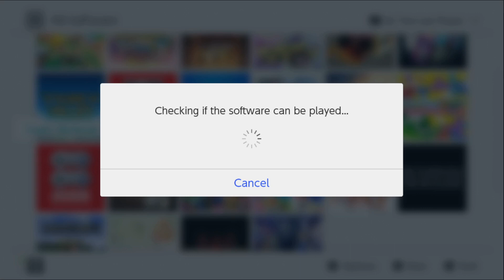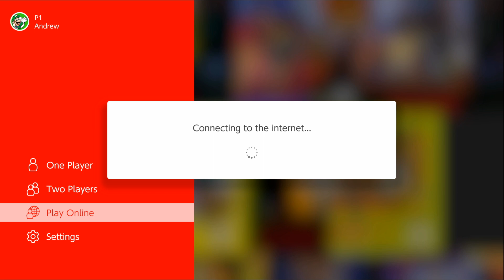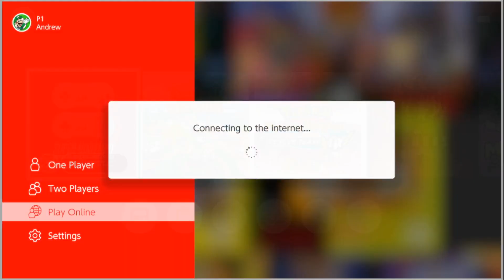Kirby 3 and Superstar (with a touch of tennis) VOD 1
Andrew and Jo are browsing through Nintendo Online SNES games and try out Smash Tennis before the Internet Gods say "No." They then move on to Kirby 3 and Super Star. Ryan is also here but he was living in a forest at the time and couldn't play :(